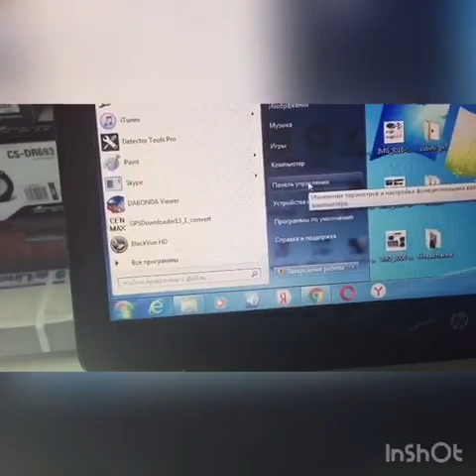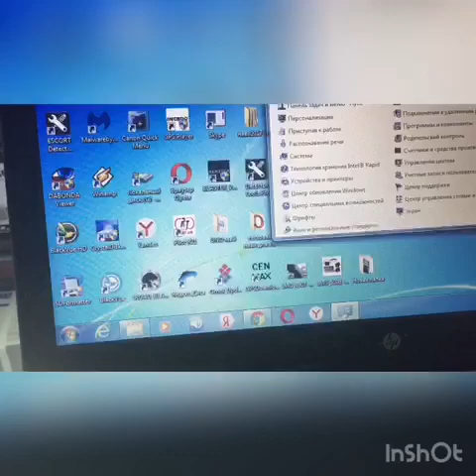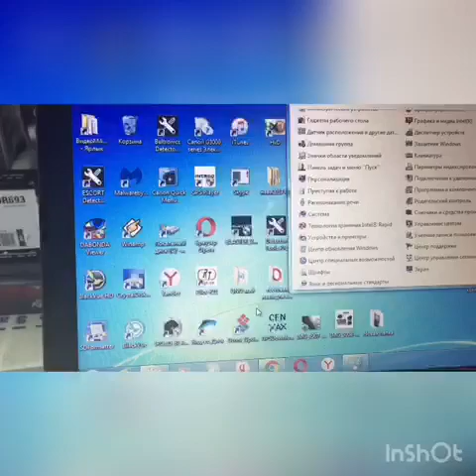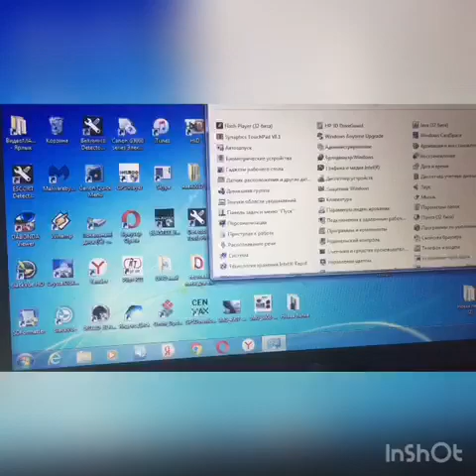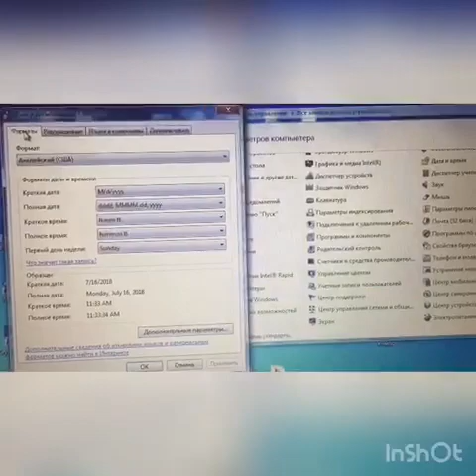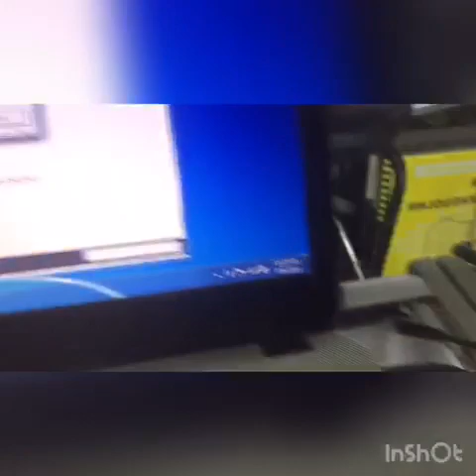Видео-инструкция по обновлению прошивки ESCORT REDLINE EX INTERNATIONAL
Video instructions for updating ESCORT REDLINE EX INTERNATIONAL